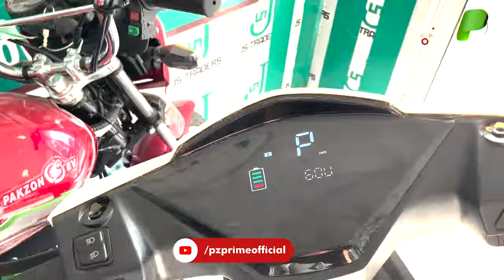Pakzon Electric Bikes – Pakistan’s First Electric Bike with minimum cost